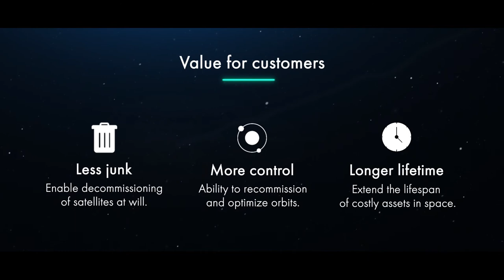Intro to Aurora Propulsion Technologies